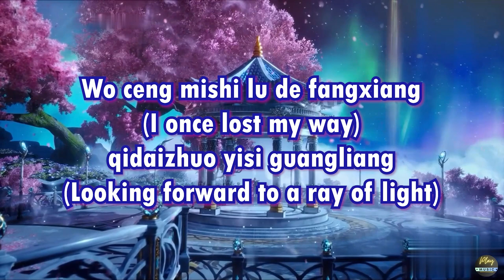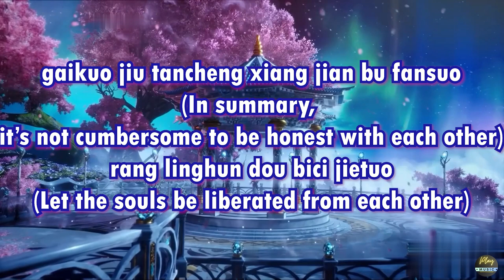Soul Land 2 OST CoCo Lee (Lyrics) Opening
douluo dalu 2
Wo ceng mishi lu de fangxiang
(I once lost my way)
qidaizhuo yisi guangliang
(Looking forward to a ray of light)
feng huaguo mianpang
(The wind blows across the face)
zhe ai yu hen jiaozhi de shang
(This sorrow of love and hate intertwined)

qingsu bu wan de zhongchang
(Endless pouring of heartfelt feelings)
anye deng shuguang
(Dark night waiting for dawn)
shang tongguo xuelei mohuguo
(Pain has passed, blood and tears have passed)
huaiyiguo ye chongxin laiguo
(I doubted it and tried it again)

xiang mingyun chengnuo
(promise to destiny)
lei luo yanshen bu luopo
(Tears fall, eyes are not downcast)
quanli yi fu qu pinbo
(Go all out to fight)
qu shouhu zhe maibo
(Go and guard this pulse)

chenmo zhong dianran mingyun zhi huo
(Ignite the fire of destiny in silence)
hunpo jiaoxiang de chengnuo
(The promise of soul symphony)
gaikuo jiu tancheng xiang jian bu fansuo
(In summary, it’s not cumbersome to be honest with each other)
rang linghun dou bici jietuo
(Let the souls be liberated from each other)